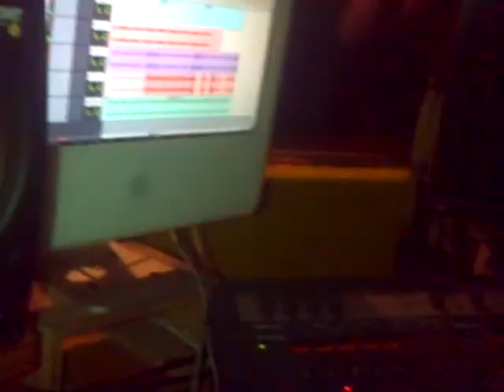K Plamer holding a natural vibes at natral enterprise